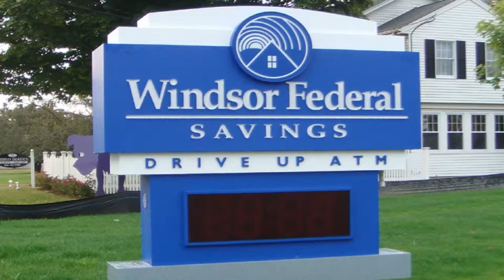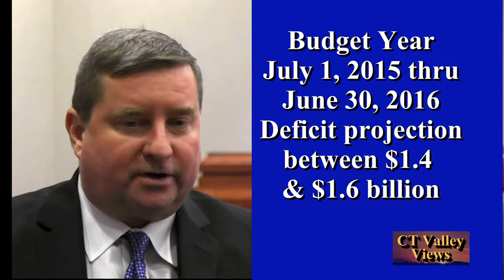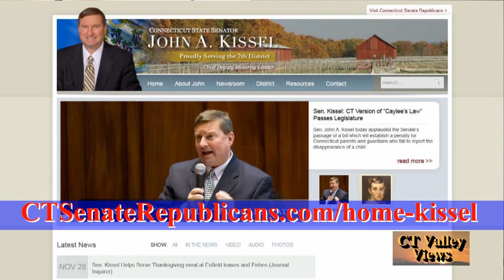SENATOR JOHN KISSEL - AN HONEST DIALOGUE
Senator John Kissel, (R) 7th District, one the longest serving senators in the CT State Senate, provides his view of our State's status and the fiscal hurdles and options confronting the Legislature in the new 2015 session.

In his interview with CTVV's Host Susan Regan, Senator Kissel, as the new Deputy Minority Leader,  discusses potential revenue short falls contributing to our current hundred million dollar deficit, his position on the use of drones, proposal to re-introduce border tolls, Republicans seat gains in the House and Senate and the first woman, Themis Klarides, elected as the new House Minority leader.  Most candidly Senator Kissel, well respected on both sides of the isle, shares his personal commentary on running for Governor in 2018 - something a number of his colleagues and constituents have enthusiastically endorsed.